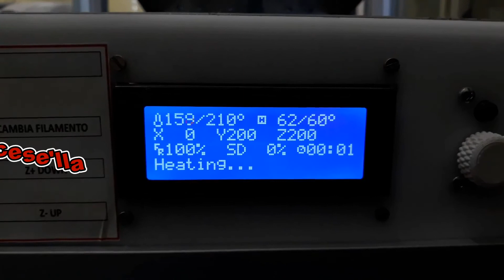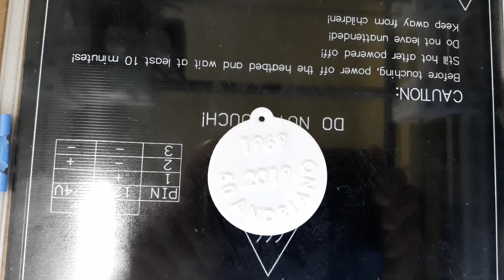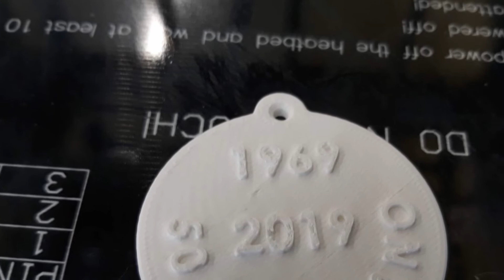2020 Romeo Siciliani_IIS P. Andriano_Stampante 3D_Medaglione 50Andriano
La stampa 3D del medaglione a ricordo dei 50 anni dell'Istituto